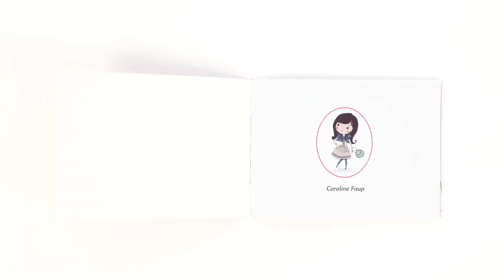DJ09838 - Beads and Jewellery - Tiny beads by Djeco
An interesting technique to create unique and beautiful bracelets from tiny beads. Thread tiny beads on the cotton yarn and assemble them as shown on the instruction. Features a nicely decorated braiding tool and 8 tubes with tiny beads in different colours to create eye-catching and stylish pieces.

LV
Interesanta rokassprādžu veidošanas tehnika, izmantojot pavisam smalkas pērlītes. Saver mazās pērlītes uz diega un izkārto tās, kā parādīts pamācībā. Komplektā ietilpst pērļošanas pamatne un 8 tūbiņas ar mazajām pērlītēm dažādās krāsās.